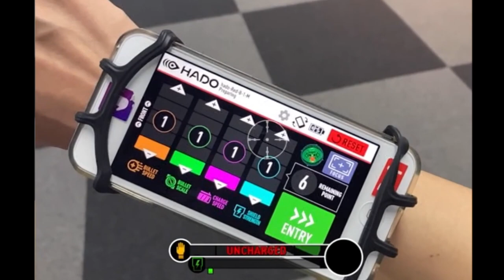【Vol.2 #1】間違った調整は失敗のもと！〜カメラフォーカスの調整について〜| ONE POINT HADO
「フォーカスの調整」を覚えよう！間違った調整は失敗のもと！？HADOでは、自分の位置情報を正しく認識してもらうため試合前のカメラのピント調整が大事！アームセンサーで正しくピントを固定するコツを1分で解説！

★HADOを始めてみたい！という方はコチラがおすすめ！

▼未来型スポーツスクール「HADOアカデミー」

▼6名から貸切で楽しめる！「HADO体験コース」

▼その他様々なシチュエーションに合わせた体験イベント開催中！！